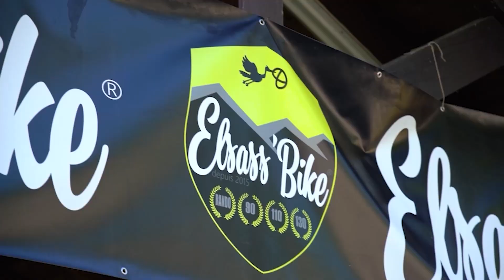Elsass'Bike 2023 - Compétition de VTT à Wangenbourg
Une compétition unique !

Vous êtes sportif et vous aimez les challenges ?
Nous avons la solution !

Venez participer à L'Elsass'Bike ! Les amoureux du vélo sont invités à découvrir les plus beaux parcours VTT / Marathon d'Alsace. Depuis 2015, ce rendez-vous entre sportifs fait l'objet de belles performances sportives.

Merci au Cyclo Club de Wasselonne pour cette magnifique vidéo promotionnelle et les droits de diffusions associés.